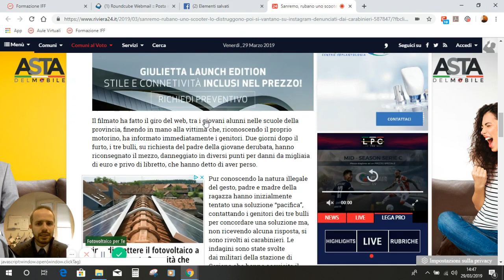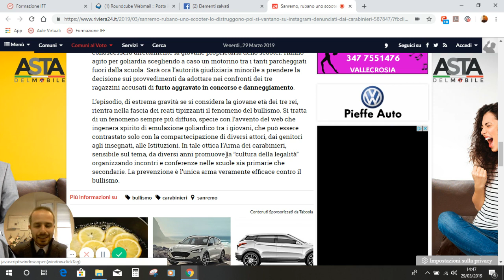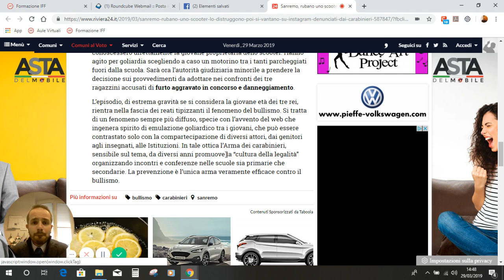Andrea Cartotto - Una riflessione attuale su Internet e Bullismo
Commento ad una fatto di cronaca recentissimo accaduto nella provincia di Imperia, ed in particolare a Sanremo. Provo a chiarire il vero ruolo di Internet e Social Media negli episodi di bullismo e Cyberbullismo, in meno di 3 minuti.